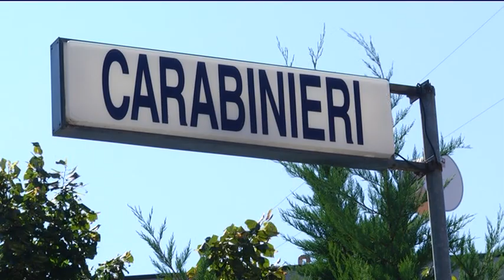Foto, preghiere e furti in chiese: due arresti